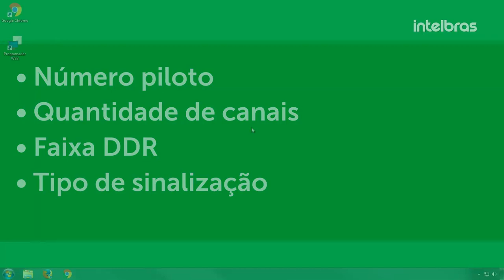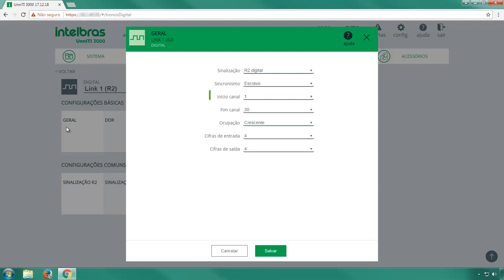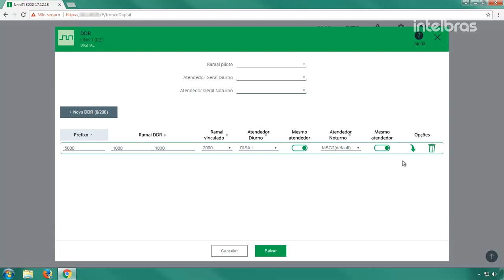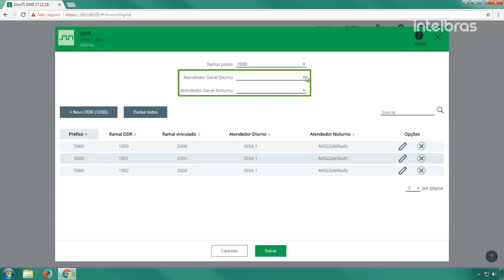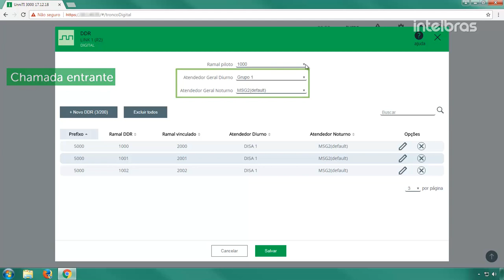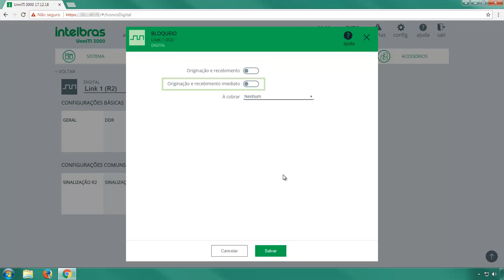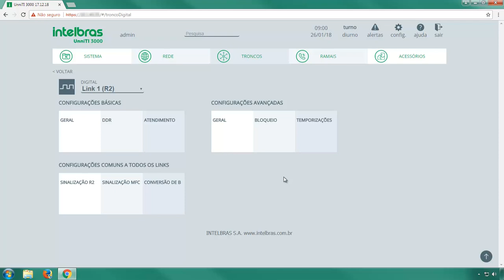Configuração do link E1 na UnniTI - i4127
Neste vídeo vamos mostrar como configurar o link E1 nas centrais UnniTI 2000 e UnniTI 3000.

Se entrar em contato com o Suporte Técnico via telefone, informar o código do produto: 432